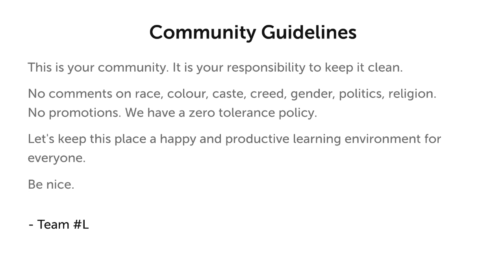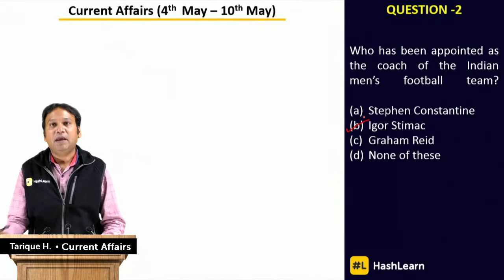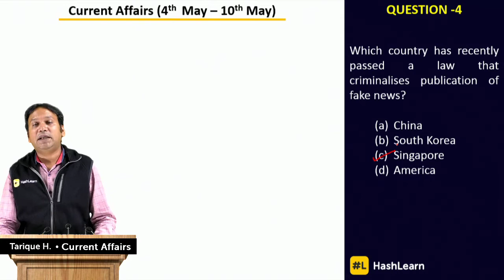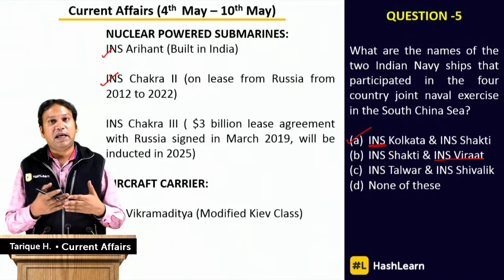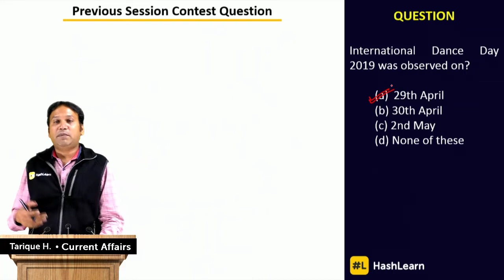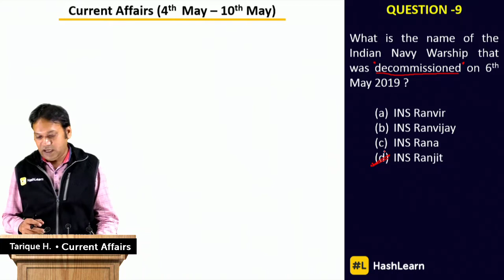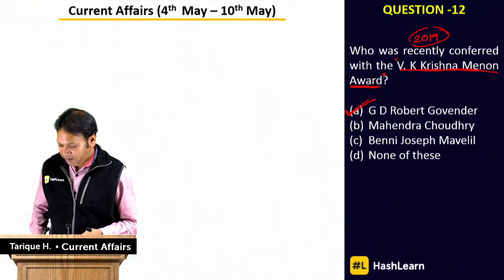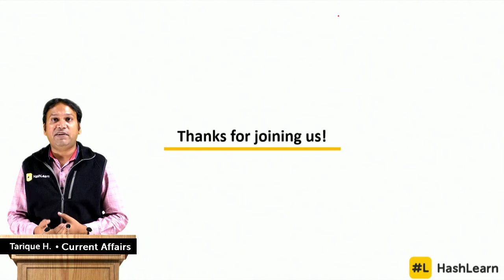Current Affairs 4th May - 10th May | Target 2019 | Banking | Railway | Insurance